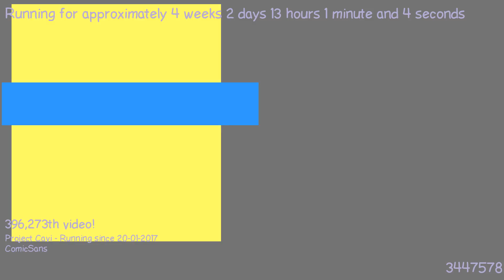1487588707 - Webdriver Cavi - H2